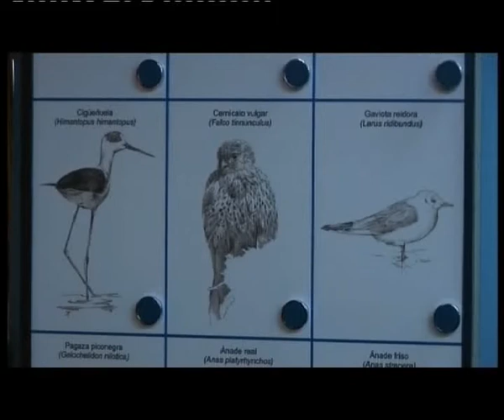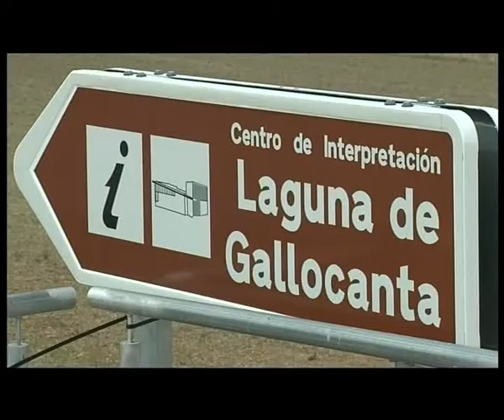Reto Natura 2000: Laguna de Gallocanta (Comarcas de Jiloca y Daroca)